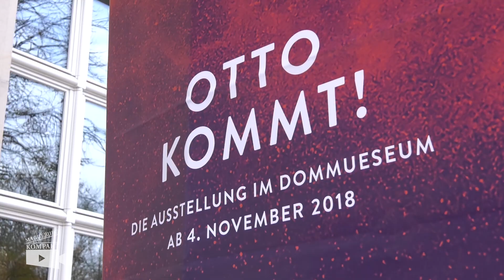Eröffnung des Dommuseums "Ottonianum"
Am 3. November öffnete das Dommuseum "Ottonianum" im Rahmen eines Festaktes seine Pforten für geladene Besucher.

Folge uns auch bei Facebook, um immer auf dem Laufenden zu bleiben

Weitere Film- und Videoproduktionen von Crafty Media sind zu finden